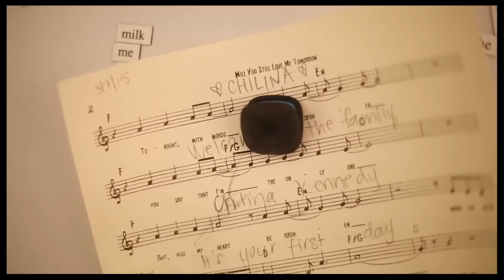Character Study: Chilina Kennedy Transforms Into Carole King Backstage at Broadway Musical BEAUTIFUL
Produced by Paul Wontorek for Broadway.com. Shot and Edited by Nick Shakra.